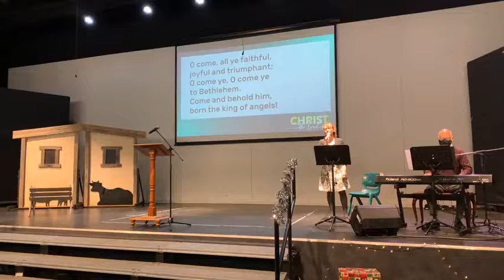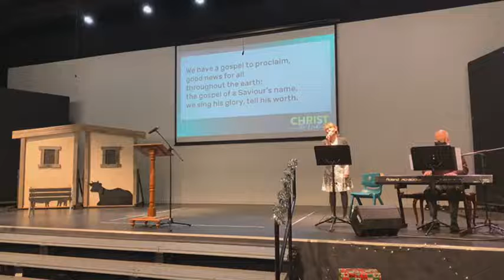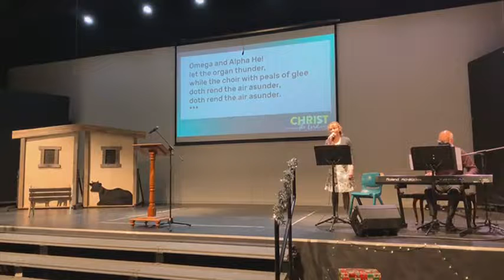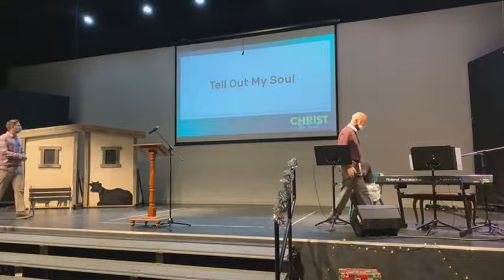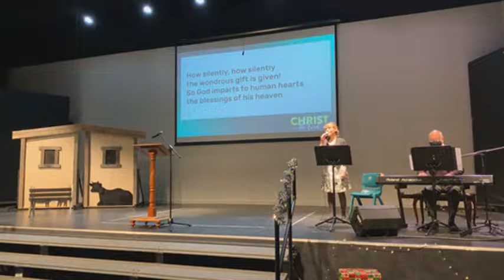Christmas Eve Carols 2021